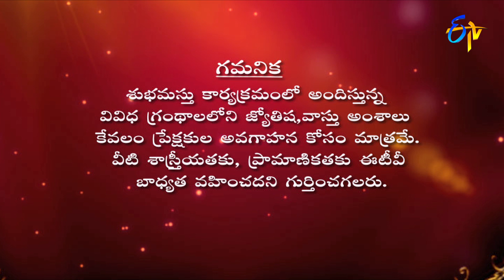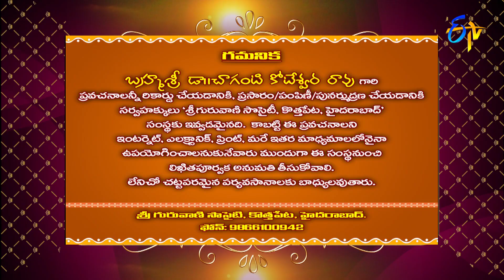Subhamastu | 2nd May 2021 | Full Episode | ETV Telugu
Reputed religious followers preach on Graha Phalam, Gruha Bhalam, Srirasthu and the glory of Pooja Mahima preached by Chaganti Koteswara Rao by quoting various shlokas and philosophical words.